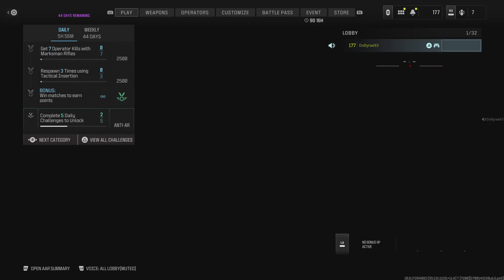Call of Duty_20240218181156